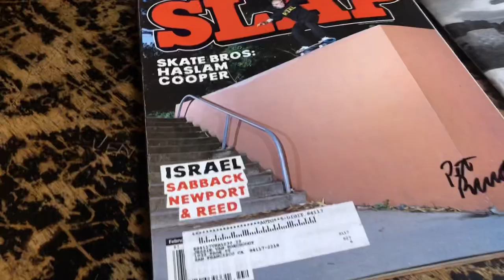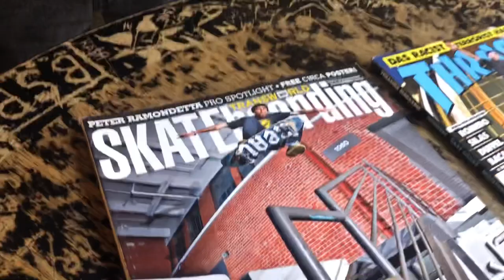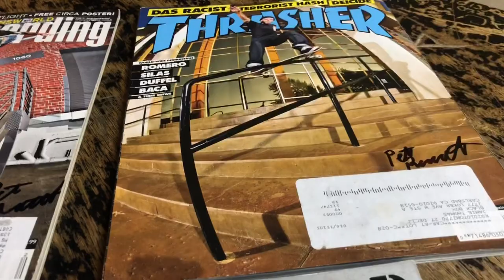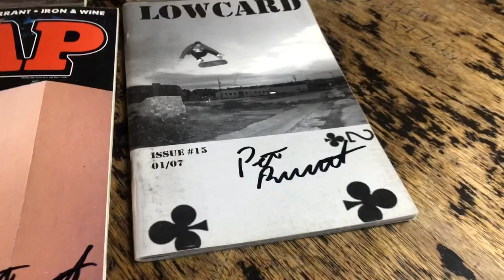cover discussions - Peter Ramondetta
Peter shares about his Slap and Transworld covers both shot by Gabe Morford, his Thrasher cover shot by David Broach in Tulsa, and his Lowcard cover shot by Rob Collinson. Filmed on location in Wichita, KS, just down the street from Peter's home. April 2022.